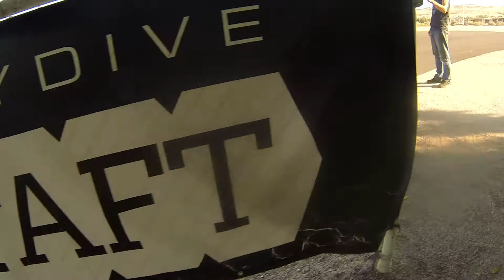Stefanie Briones Skydive Taft.